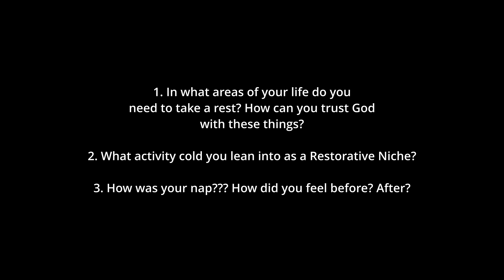An unHurried Christmas - A Time to Delight | Pastor Krista Andrews | RHCC online